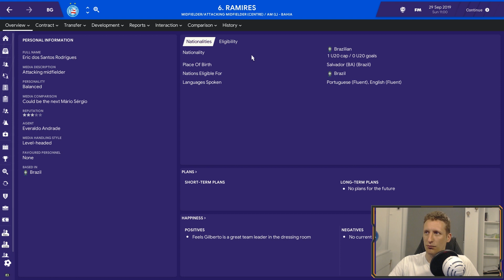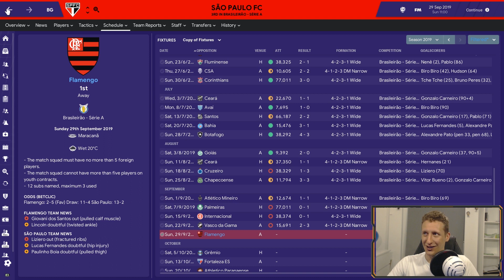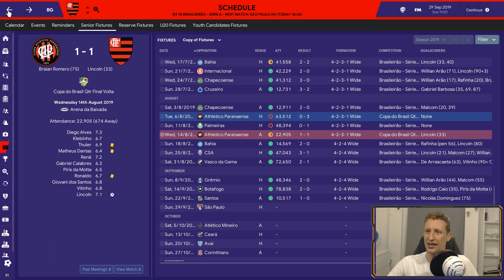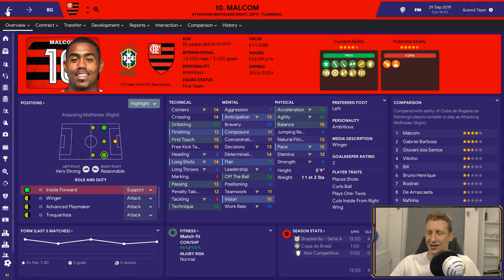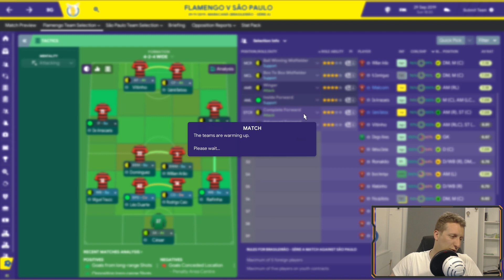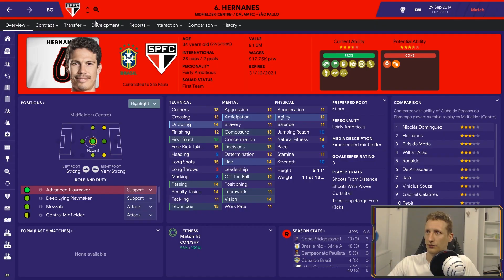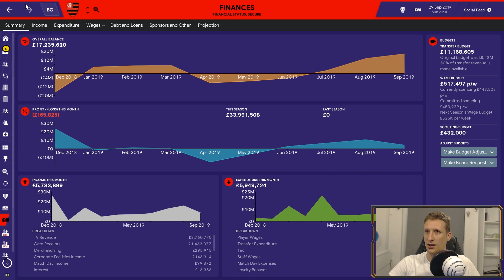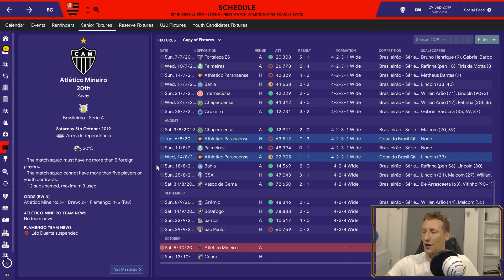FM19 | FLAMENGO | EP 6 | TOP OF THE TABLE CLASH | SAO PAULO | FOOTBALL MANAGER 2019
Welcome to my Football Manager 2019 series in Brazil with Flamengo a team I have followed since I watched them play whilst on my travels of South America back in 2007.

A team with a huge fan base but without a serious amount silverware. We are going to build a club to become one of Latin Americas biggest clubs, whilst promoting youth and hopefully persuading some of the bigger Brazilian footballers to come and playback in their native Brazil.

Help and suggestions with a series like this in a completely new country are always welcome and if you like what you see please drop a like in today's video and subscribe to the channel. Treq x

And finally many thanks to Gustavo and FM lover and a Flamengo fan living in Brazil who has provided me with help and support during the series.